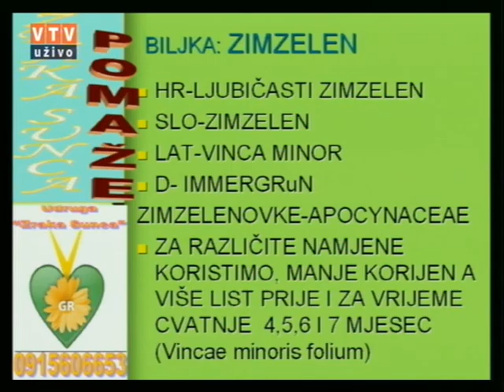Velike tajne malog vrta "LJUBIČASTI ZIMZELEN" 15 03 2016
LJUBIČASTI ZIMZELEN